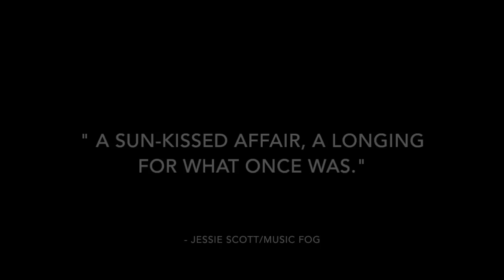"War & Peace" - Shannon LaBrie - Album Trailer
New Album Releases April 1st, 2016

Recorded live at House of Blues Studio D in Nashville, TN
Produced by: Tom Michael